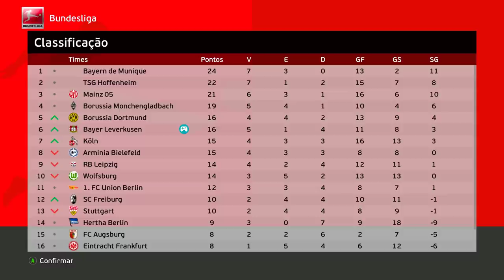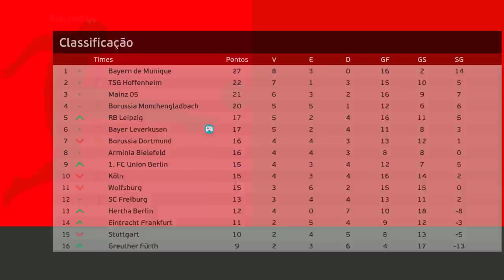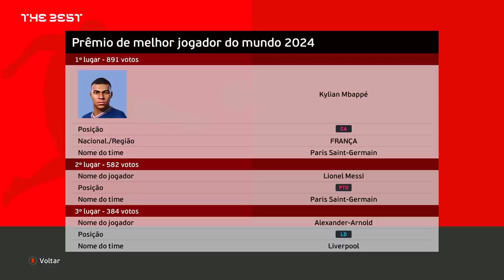PEREBA ELEITO MELHOR do MUNDO? E ÚLTIMA RODADA DA CHAMPIONS PEGOU FOGOO🔥 Rumo Estrelato #60 PES 2021